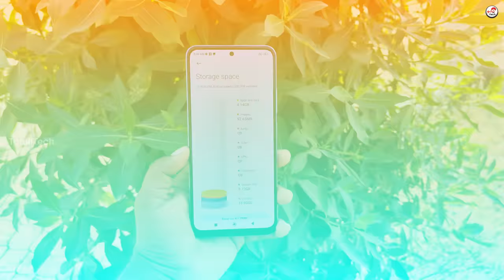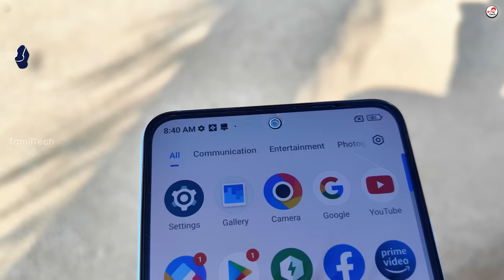✌️ New Budget Champion 5G Smartphone 🔥🔥POCO X5 5G Unboxing & First Look!!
In this video we show the unboxing POCO X5 5G which come with Snapdragon 695, 6.67" 120Hz AMOLED, 5000mAh + 33Watt & More.If you like the video give a thumbs up, share this with your friends and family & Subscribe to Tamil Tech.

Time Stamp .
0:00 - poco x5 5g
0:15 - Unboxing
0:35 - Mobile Design
0:50 - Display
1:20 - Processor
1:45 - RAM and STORAGE
2:07 - Battery and Charging
2:20 - Connectivity spec
2:32 - Software
2:42 - Camera
3:02 - special offers

Poco PocoX5 PocoX5 5G